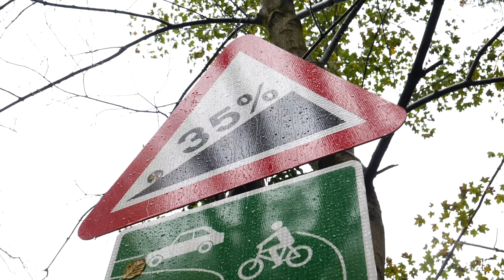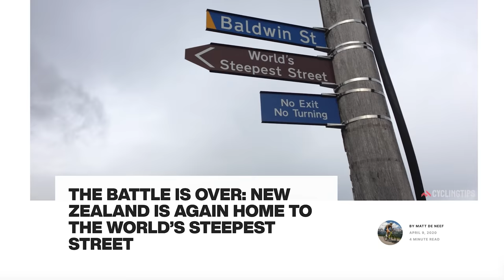Is This The New Steepest Climb In The World?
The UK is no stranger to steep climbs and it now has a new claimant to the title of the steepest road in the world! Bamford Clough, a newly paved 500m long wall near the village of Bamford in Derbyshire, is a real brute, with sections of over 36%. We’ve sent Ollie to check it out, where he and former national hill climb champions Jess and Dan Evans will see if it's even possible to make it to the top!

Wraiths in the Circuitry - FormantX
Raise Your Shoes - Splasher!
Windy Day on the Beach - SOOP
Obstruction - Bonnie Grace
Over the Edge - Hampus Naeselius
Eye of the Newscaster - Out To The World
Juggernaut March - FormantX
Learning Curve - Tigerblood Jewel
Backwards Walk - Stationary Sign
Bomb Timer Beeps Count 1 - SFX Producer
Drunks on Bicycles - Martin Landstrom